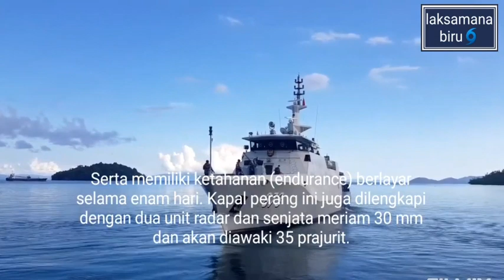KRI MATA BONGSANG (873) REVIEW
TNI Angkatan Laut melaksanakan peluncuran dan pemberian nama dua kapal perang baru jenis Patroli Cepat (PC-40 M) Karotang-872 dan Mata Bongsang-873 yang diresmikan oleh Kepala Staf Angkatan Laut (KSAL) Laksamana TNI Yudo Margono, S.E., M.M., didampingi Ketua Umum Jalasenastri Vero Yudo Margono, bertempat di Galangan PT Karimun Anugrah Sejati (KSAL), Batam, Kepulauan Riau, Senin (24/08/2020).

Kapal patroli cepat 40 M ini, memiliki spesifikasi panjang 45,5 meter, lebar 7,9 meter dan bobot 220 ton. Kapal ini mampu melaju dengan kecepatan maksimal 24 knot, kecepatan jelajah 17 knot dan kecepatan ekonomis 15 knot, serta memiliki ketahanan (endurance) berlayar selama enam hari. Kapal perang ini juga dilengkapi dengan dua unit radar dan senjata meriam 30 mm dan akan diawaki 35 prajurit.

Pada acara peluncuran tersebut, KSAL mengatakan bahwa Indonesia sebagai negara maritim kepulauan terbesar di dunia, sudah seharusnya memperkuat kemampuan dalam mengamankan wilayah perairan yang sangat luas, guna menjamin keamanan dan keselamatan pelayaran di seluruh perairan yurisdiksi Indonesia yang merupakan bentuk tanggung jawab kita sebagai negara kepulauan. Hal tersebut memiliki konsekuensi perlunya penambahan kapal-kapal patroli secara bertahap hingga memenuhi jumlah yang dibutuhkan.